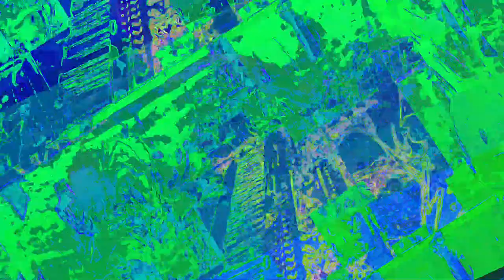[EPILEPSY WARNING] Movie 23 06 15 16h08m52s